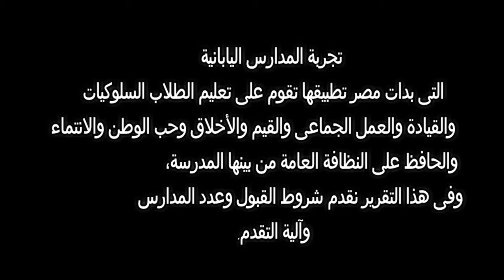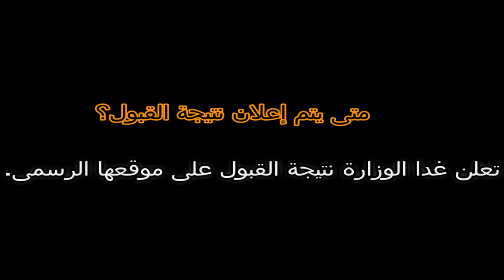لا يفوتك...'' اسماء الطلاب المقبولين في المدارس اليابانية مع الاجابة على كل الاسئلة ''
تجربة المدارس اليابانية التى بدات مصر تطبيقها تقوم على تعليم الطلاب السلوكيات والقيادة والعمل الجماعى والقيم والأخلاق وحب الوطن والانتماء والحافظ على النظافة العامة من بينها المدرسة، وفى هذا التقرير نقدم شروط القبول وعدد المدارس وآلية التقدم.

أولا متى بدأ تطبيق التجربة؟

بدأ تطبيقها العام الماضى فى 12 مدرسة رسمية قائمة.

كم مدرسة جديدة مستهدفة هذا العام تدخل الخدمة؟

45 مدرسة جديدة مستهدفة تدخل الخدمة العام الدراسى الجارى.

كم عدد المدارس التى تم استلامها وفتح باب التقدم عليها؟

تسلمت وزارة التربية والتعليم 8 مدارس وتم فتح باب التقدم على أن تتسلم 8 أخرين العام المقبل.

متى تم فتح باب التقدم على المدارس الـ" 8؟

27 سبتمبر الماضى أعلنت الوزارة فتح باب التقدم على المدارس المصرية الياباينة واستمرت حتى 3 أكتوبر الجارى.

كم عدد الطلاب الذين سجلوا إلكترونيا للمدارس؟

29 ألفا و703 طلبات تسجيل تلقتها وزارة التربية والتعليم الكترونيا ترغب فى الالتحاق بالمدارس.

ما هى شروط القبول؟

المربع السكنى للطفل والسن أبرز شروط القبول بالمدارس المصرية اليابانية.

ما  الفئات العمرية المستهدفة والسنوات الدراسية؟

القبول يتم للراالقبول يتم فى مرحلة رياض الأطفال kg1 وkg2، والأول الابتدائى والتحويل للصفين الثانى والثالث.

متى يتم إعلان نتيجة القبول؟

تعلن غدا الوزارة نتيجة القبول على موقعها الرسمى.

كيف يتم تسليم أوراق الطلاب المقبولين؟

تتسلم المديريات أوراق الطلاب الذين تم قبولهم.

متى تبدأ الدراسة؟

الأحد 15 أكتوبر الجارى.

آلية دفع المصروفات؟

يتم دفع المصروفات فى المدرسة.